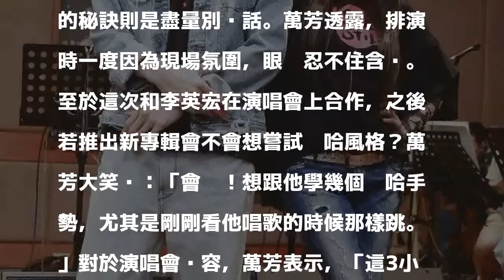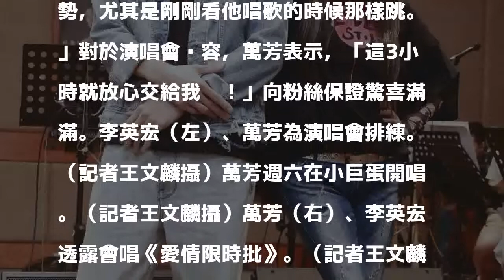萬芳演唱會嘉賓曝光 鬆口想挑戰嘻哈饒舌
〔記者王心妤／台北報導〕女星萬芳出道27年，將於本週六在小巨蛋舉辦「時間仍然繼續在走」演唱會。靠著《台北直直撞》爆紅的李英宏將擔任演唱會嘉賓，跟萬芳一起演唱《愛上你》、《愛情限時批》。由於受排練氛圍感染，萬芳排演時一度眼眶含淚。

發表評論評論如下。